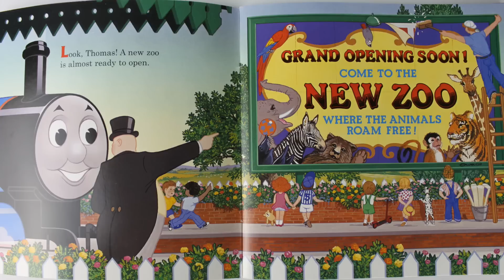BEST Learning Compilation Video with THOMAS AND FRIENDS TrackMaster Toy Trains for Kids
BEST Learning Compilation Video with THOMAS AND FRIENDS TrackMaster Toy Trains for Kids. YouTube Best learning  compilation videos for kids.  Learn ABC using "Thomas and Friends" Trackmaster Trains for children,  Learn to count numbers from 1 to 10 using "Thomas and Friends" Trackmaster Toy Trains for children and we teach kids How to "Learn about Colors/Colours. Crosby (from Toy Trains of David) teaches kids how to recognize the letters of the alphabet using the characters of the HIT Entertainment TV Show "Thomas and Friends", teaches kids how to recognize and count the numbers 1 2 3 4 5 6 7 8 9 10 using the characters of the HIT Entertainment TV Show "Thomas and Friends" and each color/colour is pronounced and spelled out with the corresponding colors/colours to match the names of the "Thomas and Friends" TrackMaster Toy Trains  .     In this fun and educational video kids can learn how to recognize the letters of the alphabet, children can learn how to count the numbers from 1 to 10.  We love to recite our 123's to prepare kids for Pre-School and Kindergarten and   We love to recite our ABC to prepare kids for Pre-School and Kindergarten and Pre-schoolers can enjoy Learning about different colors/colours in this fun-filled and educational YouTube Kids Video!    In this preschool learning video for kids, we get to explore the world of "Thomas and Friends" and learn how to spell and pronounce the names of our favorite "Thomas and Friends" characters.  Each letter of the alphabet is presented in Capital or Upper Case.  The letter is also highlighted in the spelling of the "Thomas and Friends" character or item so that it stands out of the word being shown.  This YouTube kids video also helps kids how to spell.  We also changed the color of the letters to resemble the color of the "Thomas and Friends" trains.  This fun YouTube kids video for preschool aged kids and toddlers and babies is great fun for young minds who love to play with "Thomas and Friends" trains and toys.  The "Thomas and Friends" Trackmaster train is also shown to pass by after the letter of the alphabet is shown and after the name of the "Thomas and Friends" character has been pronounced.  Come and join us in learning and playing with "Thomas and Friends" trains from the creators of "Toy Trains of David."

A- A is for Ashima
B- B is for Billy
C- C is for Charlie
D- D is for Diesel 10
E- E is for Emily
F- F is for Ferdinand
G- G is for Glynn
H- H is for Hugo
I- I is for Iron Arry
J- J is for James
K- K is for Kevin
L- L is for Lady
M- M is for Mighty Mac
N- N is for Neville
O- O is for O The Indignity Gordon
P- P is for Philip
Q- Q is for Quarry Truck (Elizabeth the Vintage Quarry Truck)
R- R is for Ryan
S- S is for Sir Handel
T- T is for Thomas the Tank Engine
U- U is for Up Up and Away Percy
V- V is for Victor
W- W is for Whiff
X- X is for X sign in the Railrod
Y- Y is for Yellow Rheneas
Z- Z is for Zoo

Thomas is number 1
Edward is number 2
Henry is number 3
Gordon is number 4
James is number 5
Percy is number 6
Toby is number 7
Duck is number 8
Donald is number 9
Douglas is number 10

❤️ About cars4David ❤️
Join Bradley, Crosby and David on Thomas and Friends fun filled adventures. We are all about making family and kid friendly videos. The kids of cars4David love to make TrackMaster Engine Competition such as The Great Race (World's Fastest Engine, World's Strongest Engine and Last Engine Standing) as well as to collect toy trains from Thomas and Friends like TrackMaster trains, TrackMaster Play Set, Take N Play toy trains and Play Set , Wooden Railway and some Thomas and Friends toys for Toddlers and Babies. We do some Thomas and Friends remake (short) accidents will happen video for children.